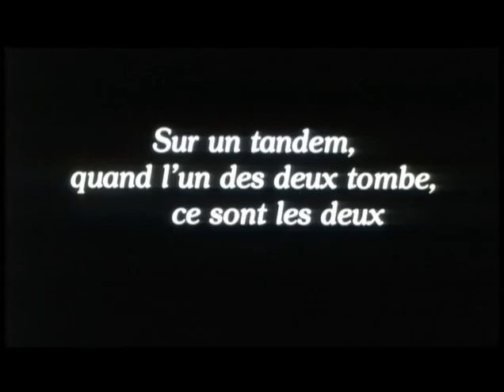TANDEM - Film Bonheur/Feel-Good Movie®